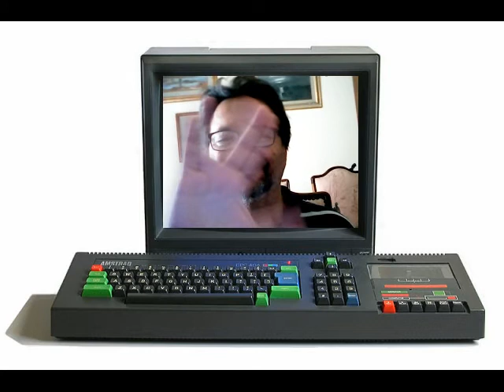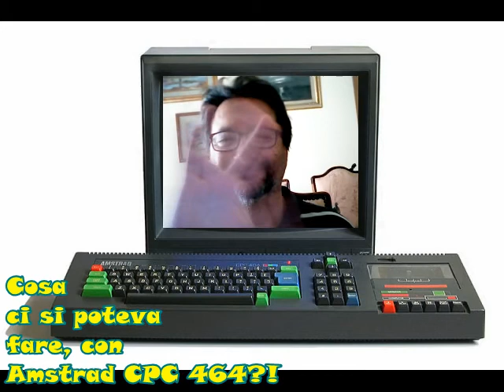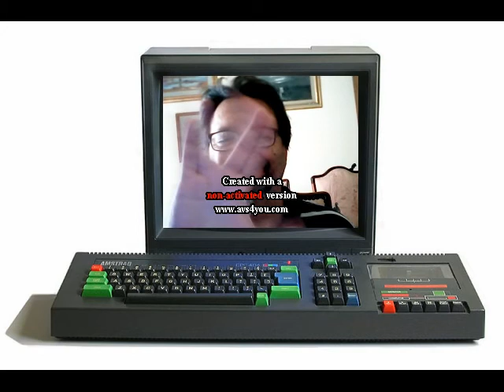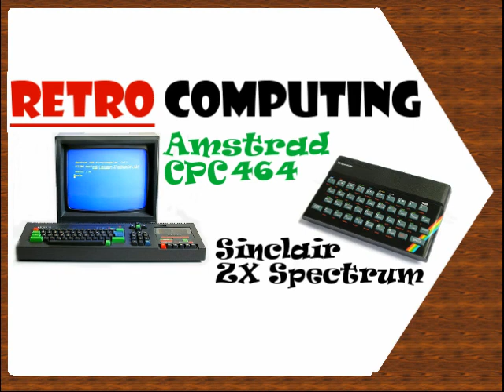Sinclair ZX Spectrum contro Amstrad CPC 464 in Fare Retrocomputing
Parziale retrospettiva di Home Computing in Gran Bretagna 1980s
Amstrand CPC 464 é hardware sconosciuto in Italia.
Più conosciuto il Sinclair ZX Spectrum in Italia

Il file è in Copyleft(BY-ND-NC)